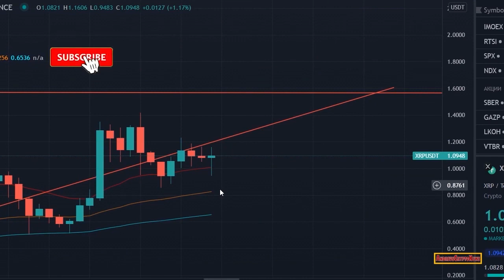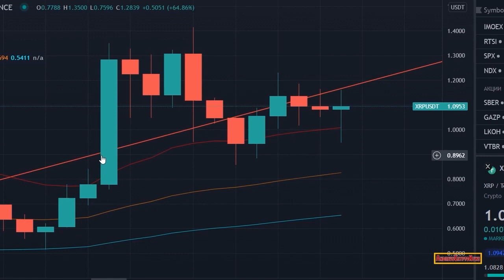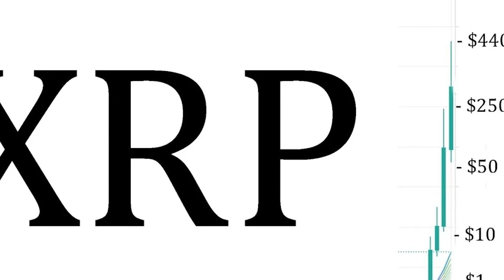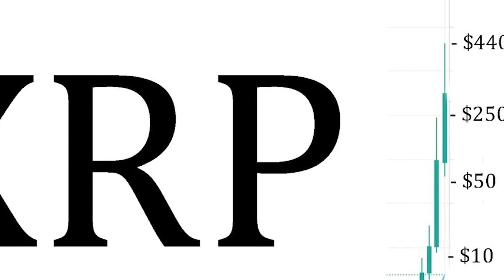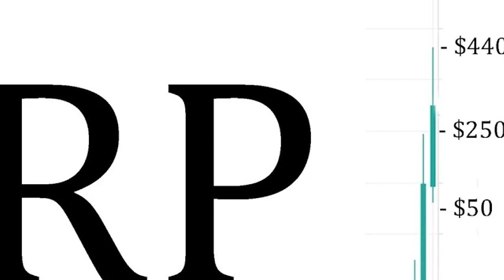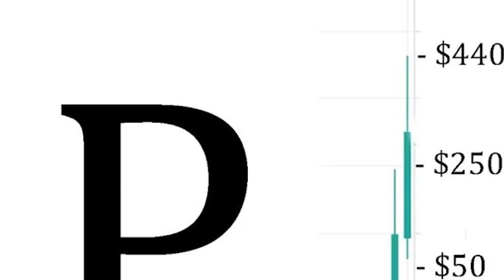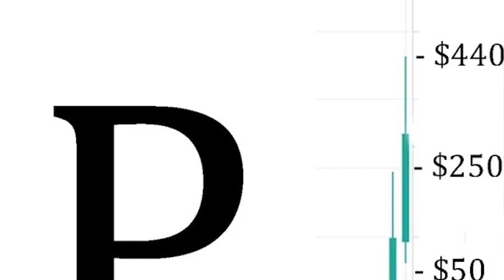NOT Just XRP: SEC Wins $100 MILLION CRYPTO SETTELEMENT Against Blockfi While DELAYING Others